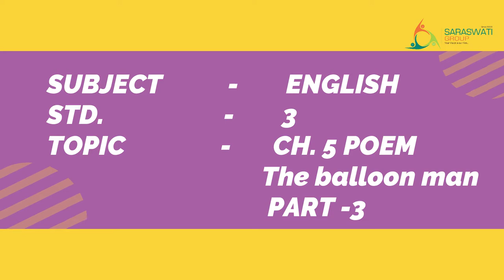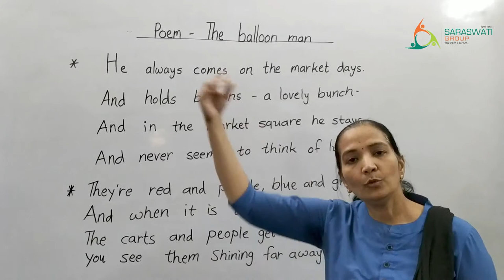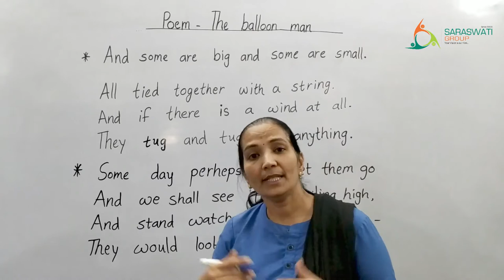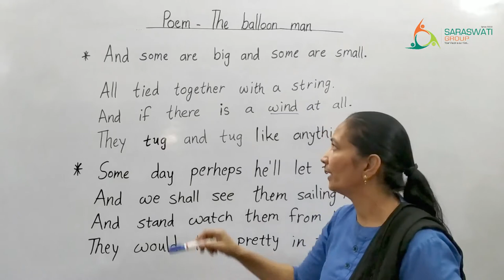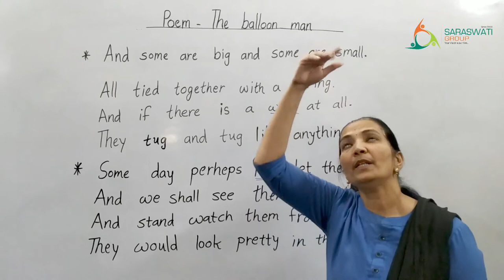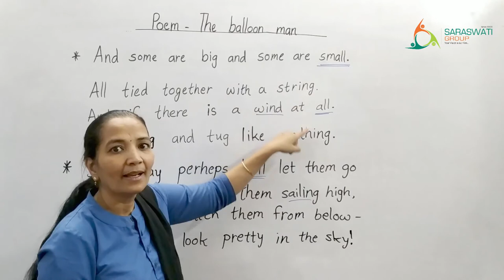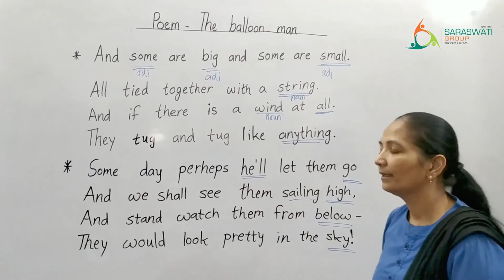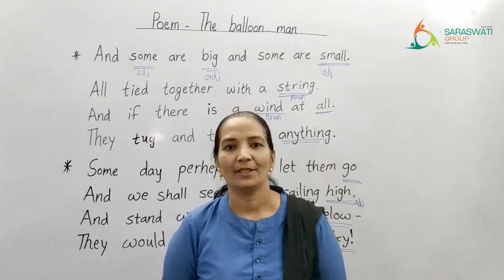English II STD 3 II CHAPTER 5 II poem the balloon man II DATE 28-11-2020